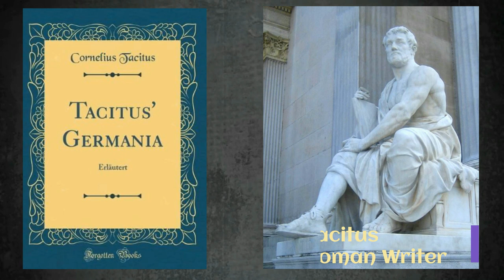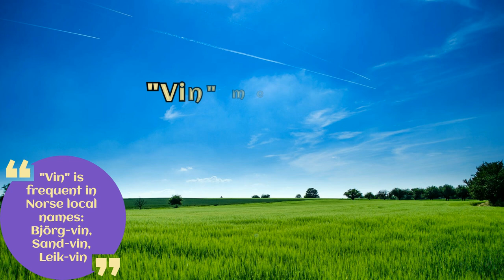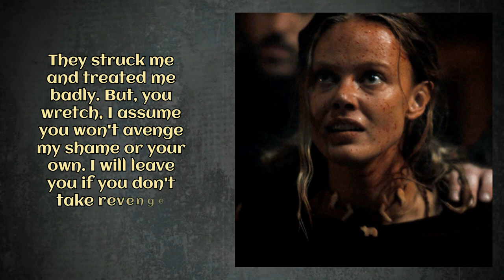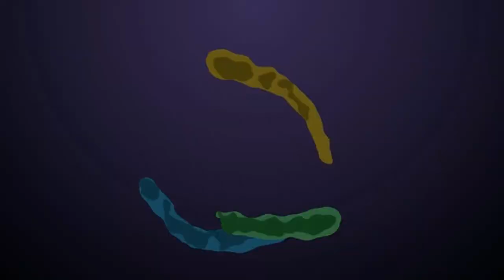The Vikings in America - Full Story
The Vikings were the first Europeans to set foot in America and meet the Natives. There were at least three Viking voyages, all led by members of the same family Leif, Torvald and Freydis (The children of Erik the Red), but the two Sagas that talk about them have very different stories to tell on what happened when the Vikings met the Native Americans.

Let’s take a closer look at the Vikings in America.

 War Shout (Loop Ready)

The Vikings

Hymn To The Gods  music track (even for commercial purposes), but you must include the following in your video description (copy & paste):

Ouroboros

And Flexclip.com